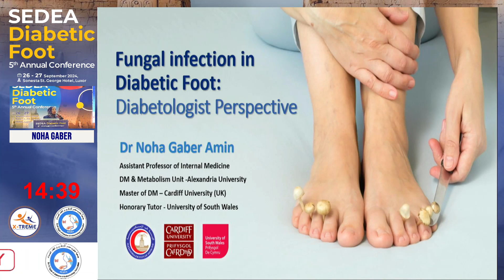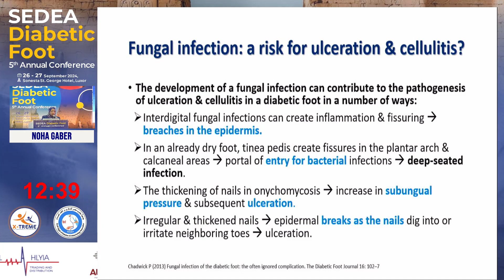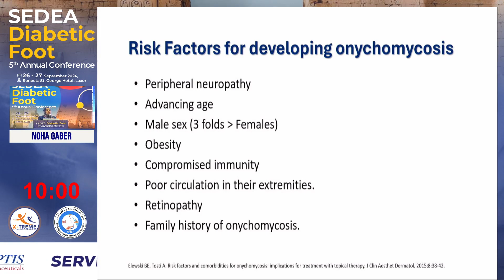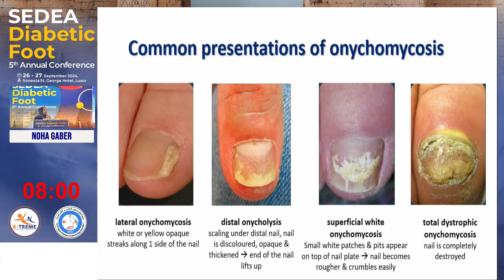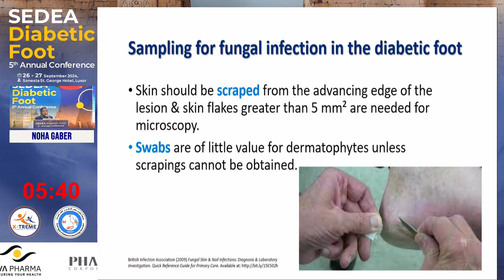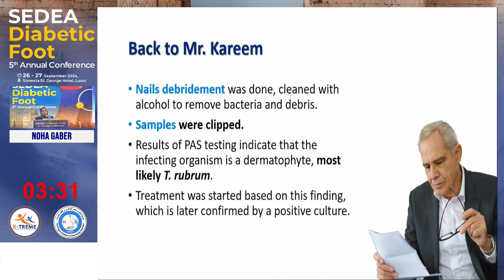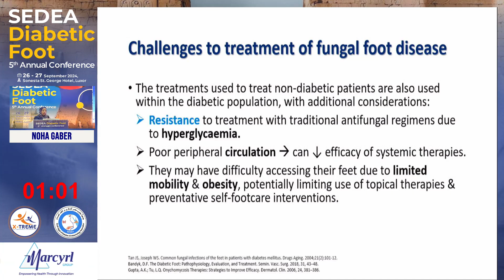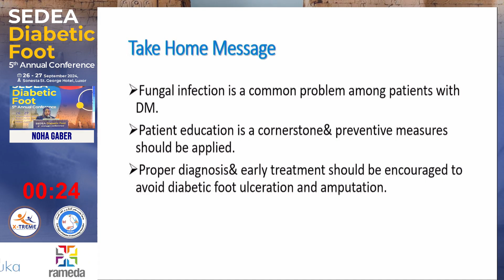Prof. Noha Gaber - Diabetic foot fungal infection